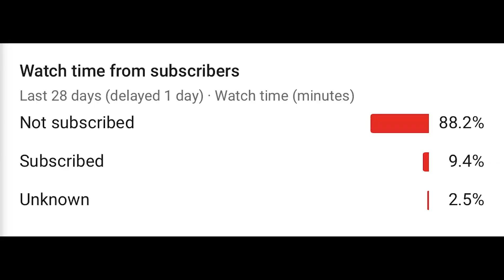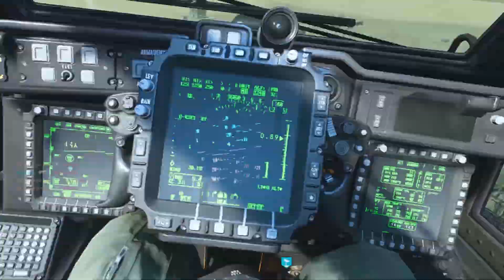this RAM-7 has BROKE Modern Warfare... (BEST CLASS SETUP)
Happy New Year To Everyone, Make this year & decade the GREATEST you can make it. The Ram-7 is UNSTOPPABLE with this Class Setup DOWN BELOW! If you’re new, a sub would be very appreciated and a like if you enjoyed the video! 🥂CHEERS TO ANOTHER YEAR!

🔽CLASS SETUP🔽
RAM-7: MUZZLE - Lightweight Suppressor, BARREL - FTAC 13.5” Compact, LASER - Tac Laser, AMMUNITION - 45 Round Mags, Rear Grip - Stippled Grip Tape
SCORESTREAKS: CRUISE MISSLE, VTOL, CHOPPER GUNNER
PERKS: DOUBLE TIME, GHOST, BATTLE HARDENED
LETHAL: C4, TACTICAL: STIM SHOT
SECONDARY: .357

Instrumental Produced by Chucki.

All Videos Are Edited & Created By: Legends6K

If You're Reading This HAPPY NEW YEAR! 🖤

LLHH.